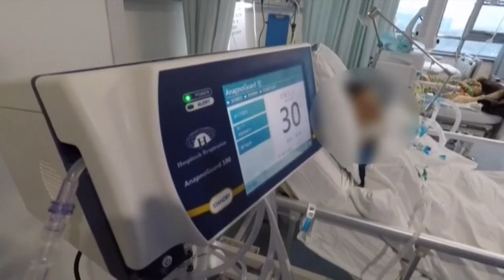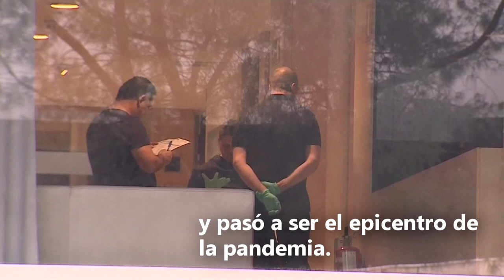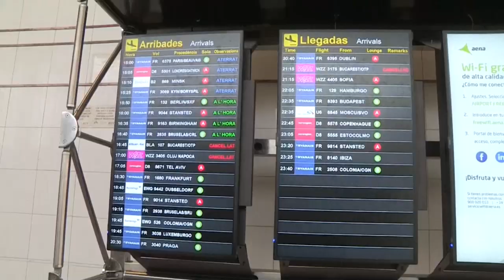Una pandemia en tres actos: China, la Unión Europea y América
Mientras China comienza a levantar cabeza y descubrir las consecuencias económicas del brote de coronavirus, la Unión Europea (UE) despliega una respuesta tardía y descoordinada con medidas que solo ahora comienza a aplicar América, hasta el momento espectadora lejana de la pandemia.
¡Visítenos!